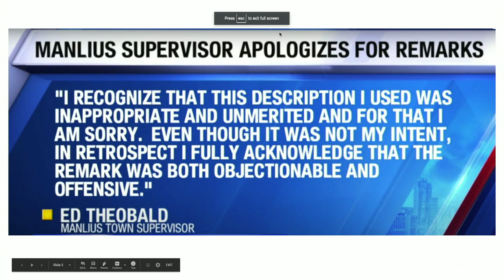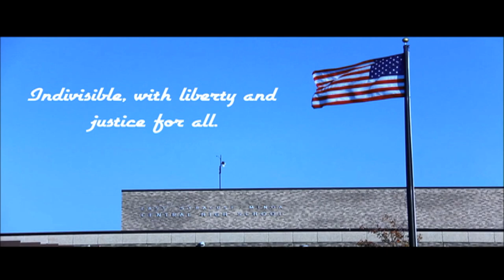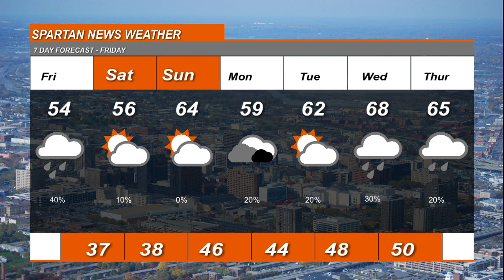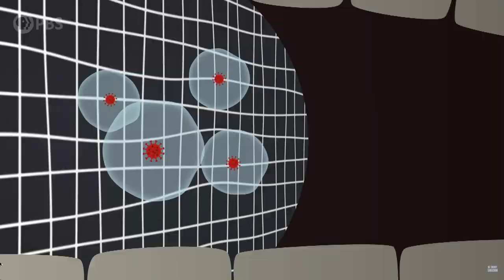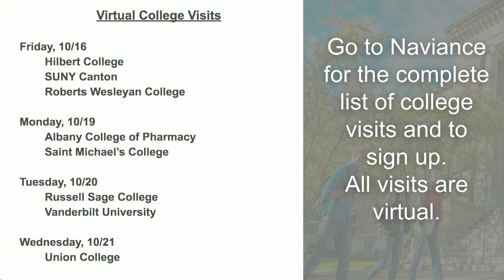SN 10 19 2020